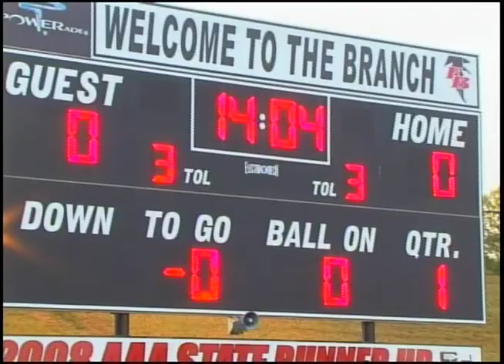Flowery Branch 9-10-10.mov